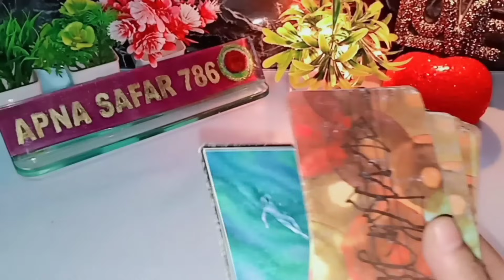🌄💯AAJ SUBAH WO KYA SOCH RAHE HAI AAPKE BARE MEIN? 😍 CURRENT FEELINGS NEXT ACTION🌻 TAROT CARD READING